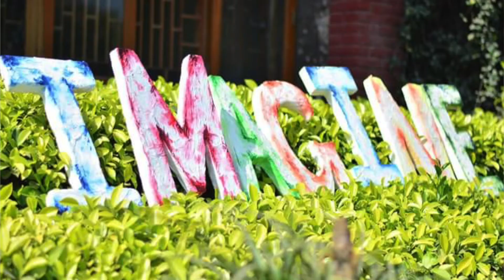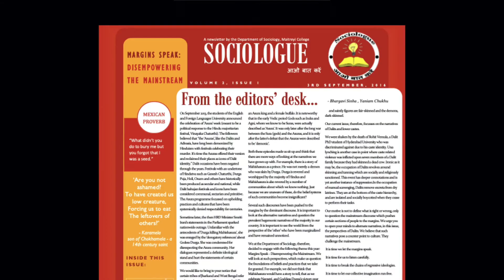Department of Sociology video clip 1